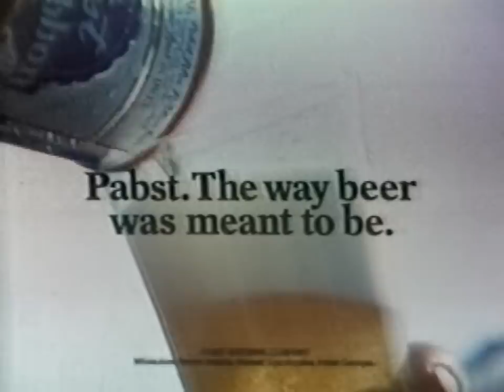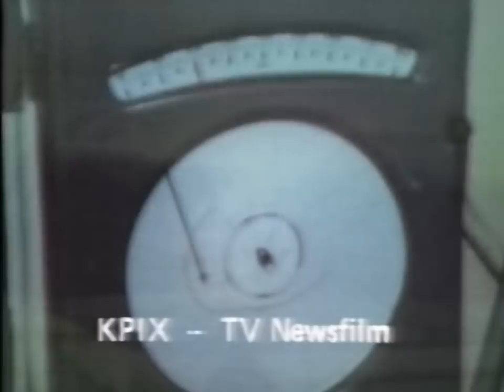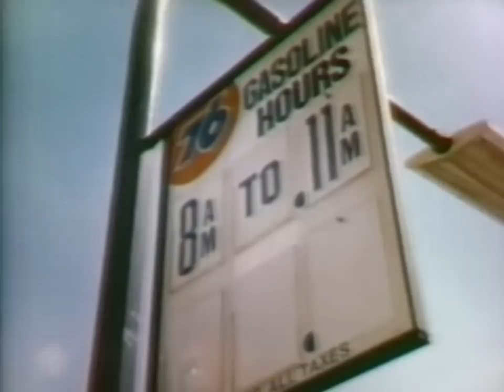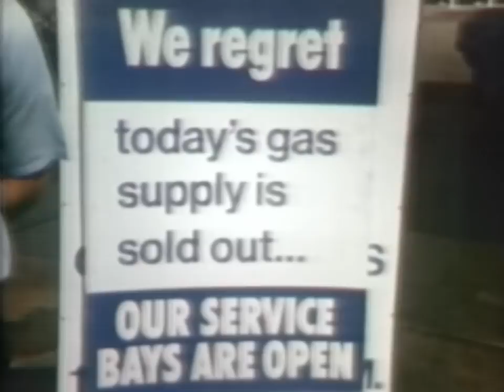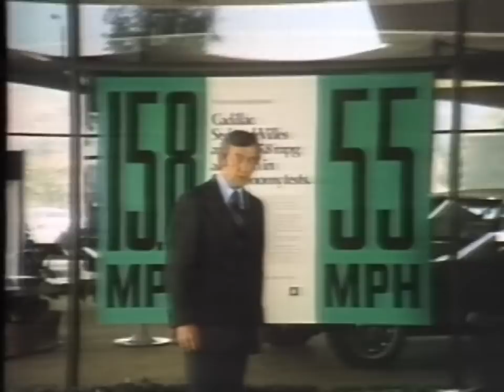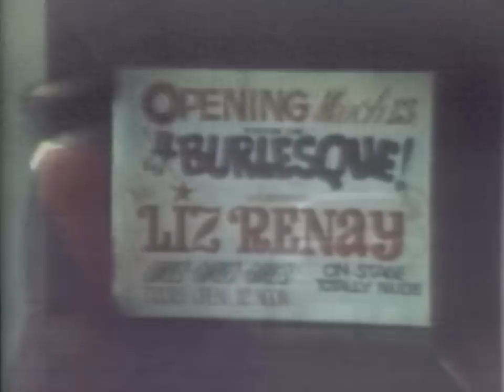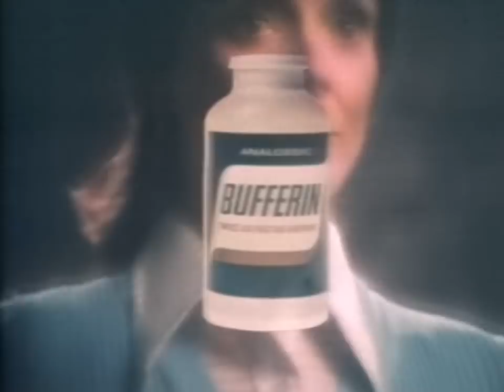KABC-7 KNXT-2 (1974) KNXT Newsroom 1st Anniversary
KABC-7  KNXT-2 1974  Commercials & Breaks New all tapes are cleaned and baked before transfer. please keep in mind the quality Matters on condition of machines and how they were recorded plus tape stock Used. Also Many of These Recordings were Recorded Off Rabbit Ear Antenna, s Not Cable Tv Yet